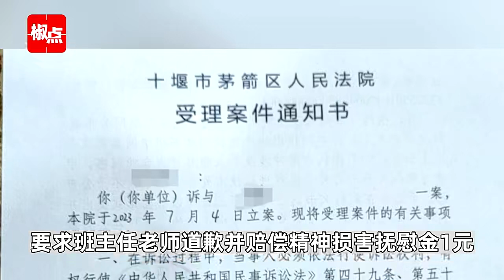湖北一学生被老师批评后坠河身亡，家长起诉班主任索赔1元，学校回应